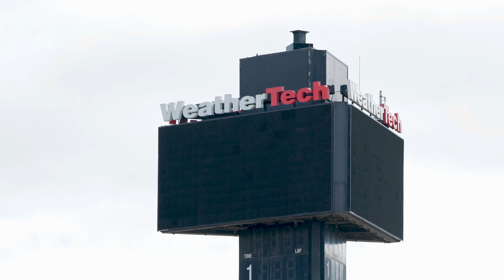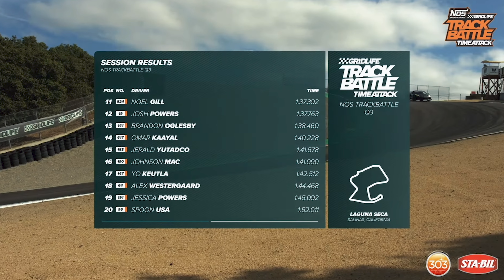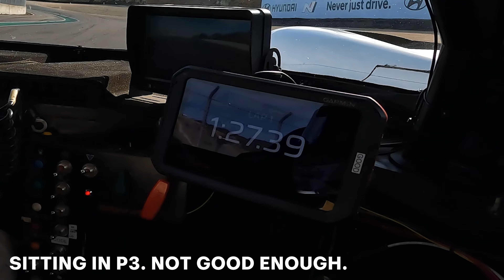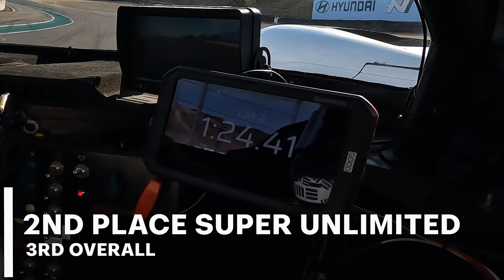GRIDLIFE: LAGUNA SECA 2023 FINALE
Computer Specs -
RTX 3090Ti
Ryzen 9 5950X
ASUS X570-E ROG
32gb RAM
1000w Power Supply

*SOLD* F80 M3 Mod List -
Injen intakes
Vrsf chargepipes
Evolution race werks J Pipe
Vrsf downpipes
Active autowerke midpipe
Remus Exhaust
Ground control camber plates
Ground control rear upper control arms
Ground control front sway bar end links
Swift Springs custom track spring rates
SPL front thrust arms
SPL bump steer kit
SPL rear toe links
SPL rear traction links
SPL rear sway bar end links
SPL front lower control arms
White line sway bars
HRE 300 classics for street use
M4 GT4 Wheels for track use
Studio RSR Weld-in 6 pt cage
2M autowerks GTS Hood
Bootmod3 custom e85 tune
Speigler stainless steel brake lines
Turner Motorsport skid plate
Turner Motorsport diff bracket/poly bushings
KMP steering wheel
AIM wire ready to connect to DL 2
MCS 3 way Remote Coilover System
Lang Racing Development Stage 1 Head
VTT Spline lock Crank Hub
Essex AP Racing 9668 front, 9449 rear BBK
M4 GT4 water pump
M4 GT4 Aux Thermostat
M4 GT4 DCT Thermostat
Moseelman Oil Thermostat
CSF Front Heat Exchanger

Porsche GT3 Mods List -
Studio RSR Roll bar
Dundon Motorsport Race Headers
Dundon Motorsport Crack Pipe
MCS 2 Way Remote Coilover System
Euro LWB seats
Schroth 6 Point Harness
Rennscott Canister and Harness mounts
AP Racing rotors
Ferodo DS3.12 Brake Pads
AIM Solo 2 DL
BBS E07

BMW E46 M3 Mods List -
Bilstein B16 Coilovers
Supersprint Euro Race Exhaust
BBS LMs
2M Autowerks Velocity Stack ITBs
CSL Trunk and Front bumper

Chapters:
0:00 Intro
1:51 Quali 2
11:32 Q2 Debrief
13:32  Supra BURNS DOWN
14:03 Quali 3
15:25 Q3 Debrief
17:09 FINAL SHOOTOUT
18:00 LMP
21:24 GT3RS
28:33 Podium Ceremony